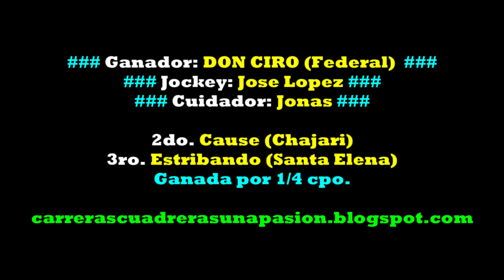DON CIRO, Club Hipico Feliciano, ER (16/10/2022), CLASICO 600mts.